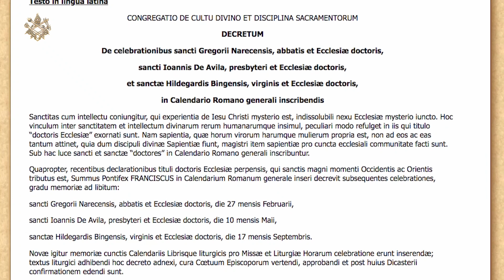Տիեզերական Եկեղեցւոյ Վարդապետ` Սուրբ Գրիգոր Նարեկացիի տօնին նուիրուած Սուրբ Պատարագ Վատիկանի մէջ։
Նարեկացիէն սորվինք մեր սխալներուն պատասխանատուութիւնը վերցնել մեր վրայ. Գերապայծառ Կուճերոթթի: Սուրբ Գրիգոր Նարեկացիի ծիսական տօնին Սուրբ Պատարագ Սուրբ Պետրոս Պազիլիքայի մէջ։